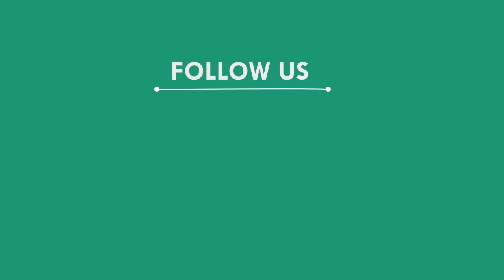ଗାଁକୁ ରାସ୍ତା ନାହିଁ ଦୋଳିରେ ରାସ୍ତା ପରି ହେଉଛନ୍ତି ଗର୍ଭବତୀ, କନ୍ଧମାଳ || KANDHAMAL NEWS